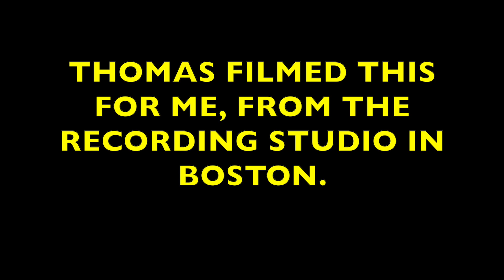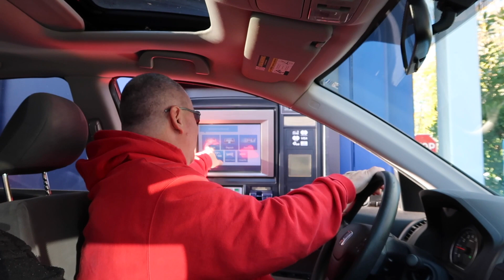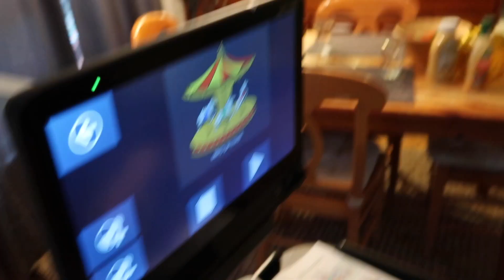SAXOPHONE SOUNDS CHEER ME UP